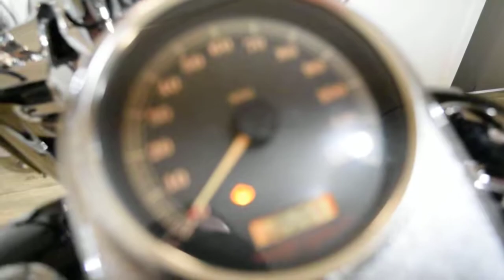2005 Harley-Davidson Road King | Used motorcycle for sale at Monster Powersports, Wauconda, IL